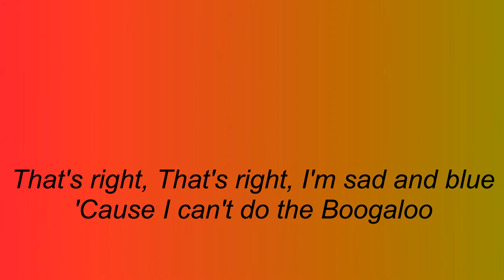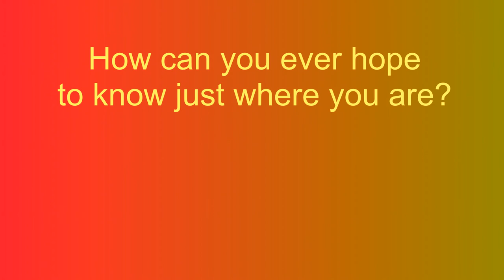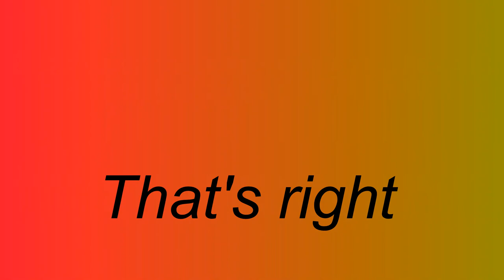The Pipkins - Gimme Dat Ding (lyrics)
Please request permission to copy, download, edit or otherwise redistribute this video.